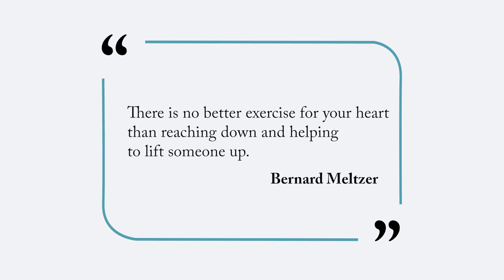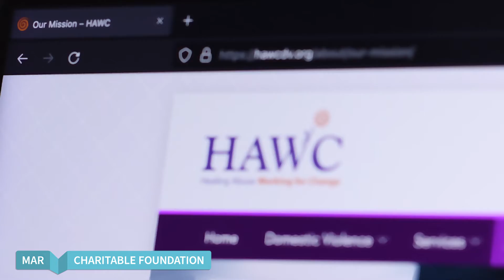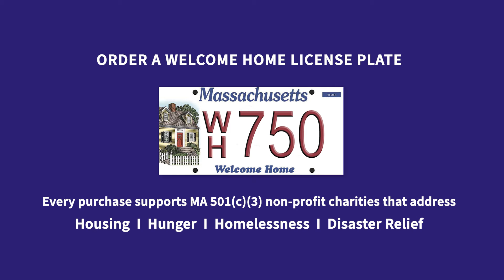MAR Charitable Foundation Testimonial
The Massachusetts Association of REALTORS® Charitable Foundation is proud to present this testimonial of how our foundation grant helped a young man with aspergers.
Please consider ordering a Welcome Home license plate to help support the Massachusetts Association of REALTORS® Charitable Foundation.
Every purchase supports MA 501(c)(3) non-profit charities that address
 Housing, Hunger, Homelessness and, Disaster Relief.
Visit an RMV Service Center or
Order online at MARealtor.com/Charitable-Foundation.